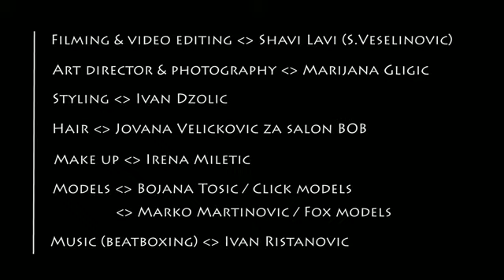newRomantics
Ivan Džolić